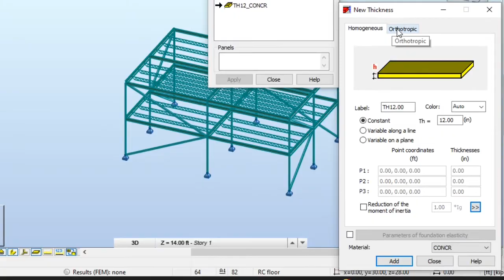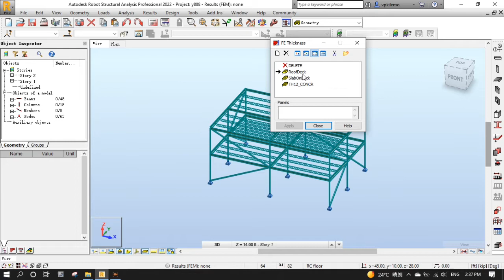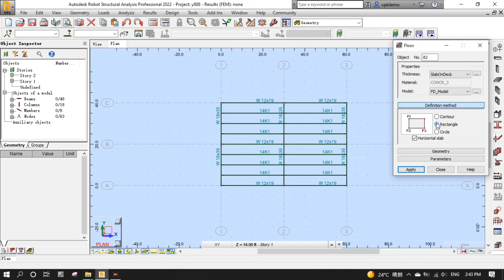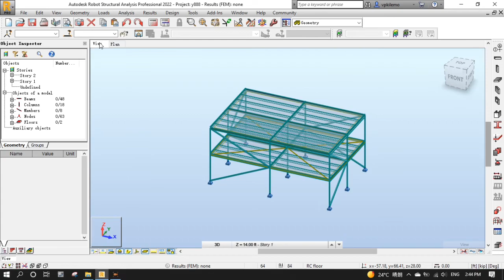PART 3: Design Of Steel Structural Project by Robot Structural Analysis: Modeling Roof & Floor Decks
In this third episode, we will learn how
1. To configure Roof & Floor deck thicknesses
2. To configure panel calculation models
3. To model Roof & Floor decks

Until next time, goodbye for now.

Chapters:
00:00 Introduction
00:17 Floor deck thickness configuration
00:48 Roof deck thickness configuration
01:09 Panel calculation models configuration
02:17 Modeling Roof and Floor decks
03:22 Conclusion

Reference:
Robot Structural Analysis: Making the Change by Ken Marsh - Marsh API LLC